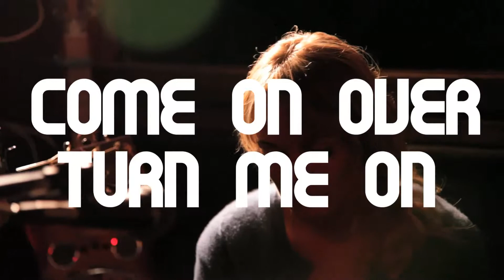Isobel Campbell & Mark Lanegan Come on Over Turn Me On Sleepover Shows